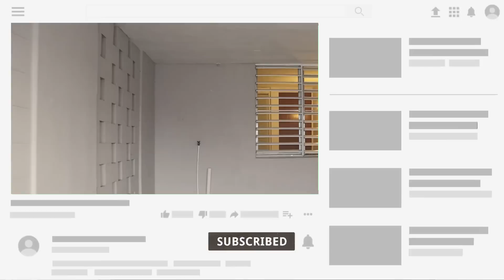Visité casa a la venta en Toa Alta heights cerca de farmacias y escuelas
Acompáñame en este viaje por el mercado de Bienes Raíces en Puerto Rico. Semana tras semana visitaremos propiedades disponibles  a la venta.   Subtitles in Spanish & English, available. Activate them to enjoy them.

En el capítulo de hoy realicé una cita con Aleida, familia del propietario  quién nos mostró la propiedad que apenas pone en venta, la propiedad que ubica en Bayamón tiene 3 cuartos y 1 baños, terraza espaciosa para relajación, espacio privado, huerto casero, ejercicios o colgar su ropa. Propiedad típica de urbanización que tiene acceso a la zona metropolitana desde la 167, farmacias, restaurantes, supermercados e iglesias. Accesible por Toa Alta llegar hasta la número dos por otras rutas, farmacias, áreas recreativa en fin es el ''segundo pueblo de To Alta'', Toa Alta Heights, a unos pasos de Bayamón y a algunos pasos de otro hasta Dorado, supermercados y farmacias. para más información puede llamar al

Toa Alta PR (real state)- I visit a house for sale. Visité casa a la venta en PR Esta casa está localizada en Bayamón en el  area este de Puerto Rico.  Estamos en la urbanización Escuela superior de Toa Alta. Está cerca de Farmacias plaza, cerca de shoppings y supermercados , Casa en construccion en Puerto Rico. Es una opción para Inversión, ya que se categoriza como casas baratas en Puerto Rico (cheap houses) casas a la venta PR (for sale) . Airbnb Potential. Casa de campo con vista, Casa  familiar.  Recorrido con un dueña de una  casa con 3 cuartos y 1 baño. Casa1 unidad terrera, tiny house. House with beautiful community Puerto Rico. urbanizacion, vlog.